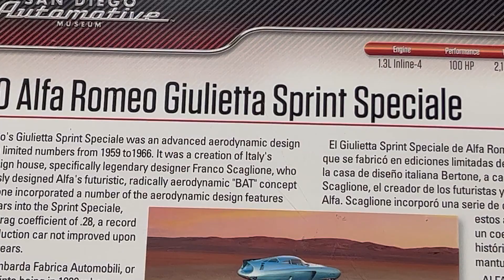1960 Alfa Romeo Guilleta sprint special e